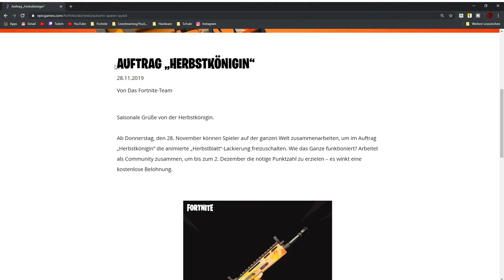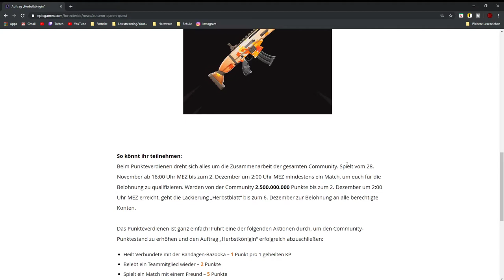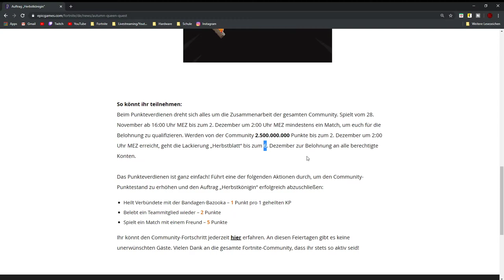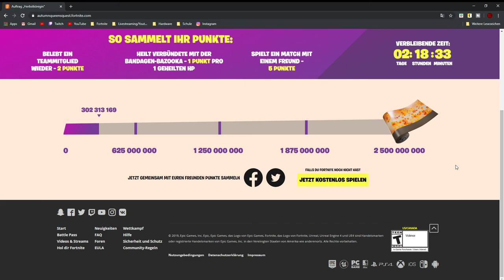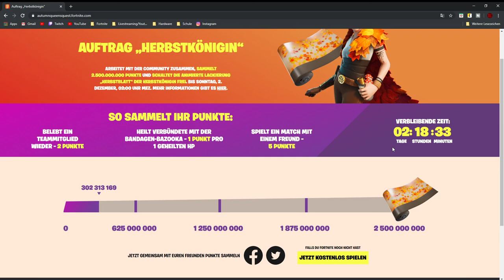Kostenlose ANIMIERTE Lackierung!|NEUES Community EVENT!|Fortnite Battle Royale|Deutsch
Ein neues Event für die gesamte Fortnite Community!
Eine kostenlose Animierte Lackierung, die jeder freischalten kann.
Wie das Event funktioniert, und wie ihr die Lackierung freischalten könnt, erfahrt ihr in diesem Video!